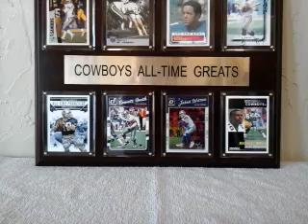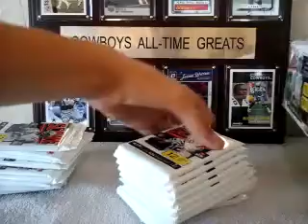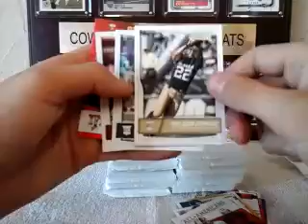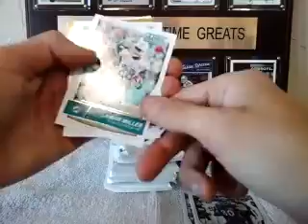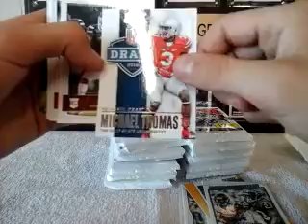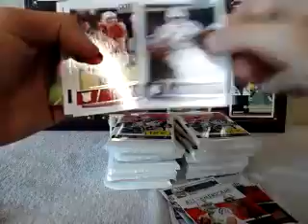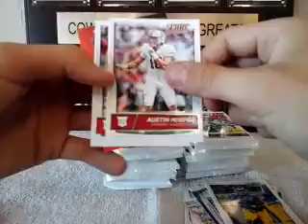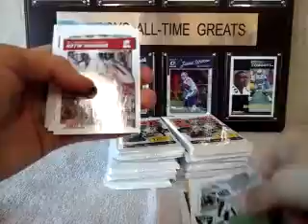2016 score part I